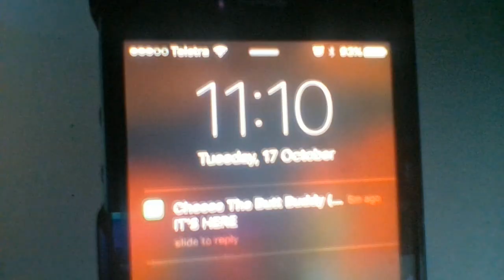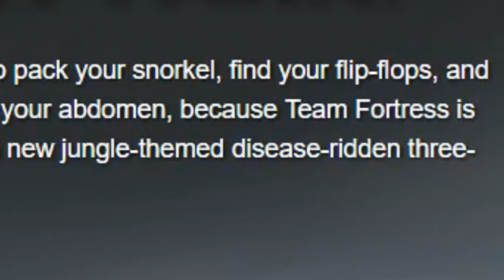TF2: Jungle Inferno Update Day 1 Thoughts/ Reactions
Never thought I would live to see this day...

Also sorry for extra bad audio, was a bit of a scramble setting up today :/